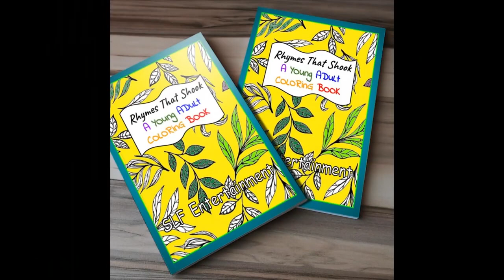How I Pack a Painting for Shipping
✍🏾 In this video, I'll be packing a painting I made of singer Amara La Negra. I shipped via USPS - Priority. Enjoy!

Materials:
2 Foam Boards
Tissue Paper
**Bubble Wrap
Brown Packing/Kraft Paper
**One Arm Bandit Tape

Dollar Tree, Walmart, Target, Amazon (Links above), Hobby Lobby; Michaels

** = Best Deal or Best Brand